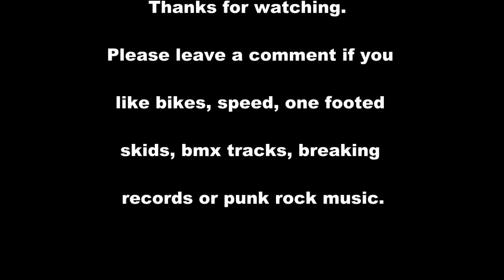The Life of Riley: I Can Ride My Bike Pt.2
The first video I put on Youtube was of Riley learning to ride his bike with no training wheels.  This kinda a sequel to that.  The intro song is "love Letters" and can be found The other song is "Soda" by Gob. Go check them out.    I do not take any ownership over either song. This video was filmed with my iphone 4 and edited with Corel Videostudio Pro.